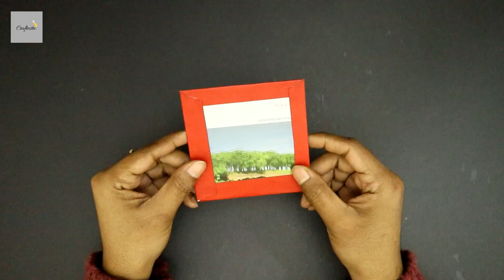DIY Squash Card Tutorial ( Photo Card ) | How to make Squash Card for Scrapbook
Learn this easy and beautiful Squash card tutorial for Scrapbook / Valentine's day / Anniversary / Birthday / Explosion box. This is very useful card for scrapbook and explosion box. It's looks so pretty when you open the card. You can add your photo and text inside the card. I think this is the best way to share your memory with your loved ones by giving this lovely squash book ( photo album ).

You will need :

* Color paper
* Pattern paper
* Ribbon
* Glue